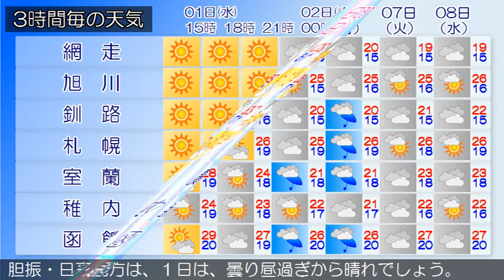2018/08/01 北海道地方の天気予報 昼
北海道付近は、１日は寒冷前線が太平洋側を通過中で、大気の状態が不安定となっています。２日は次第に高気圧の圏内となる見込みです。石狩・空知・後志地方は、１日は、曇り昼過ぎから晴れで、昼前まで雨の降る所があるでしょう。上川・留萌地方は、１日は、曇り昼過ぎから晴れでしょう。網走・北見・紋別地方は、網走・北見・紋別地方の１日９時の天気は、曇りとなっています。釧路・根室・十勝地方は、釧路・根室・十勝地方の１日９時の天気は、曇りまたは晴れで、ところどころで霧となっています渡島・檜山地方は、１日は、晴れ時々曇りでしょう。胆振・日高地方は、１日は、曇り昼過ぎから晴れでしょう。宗谷地方は、１日は、晴れ時々曇りでしょう。